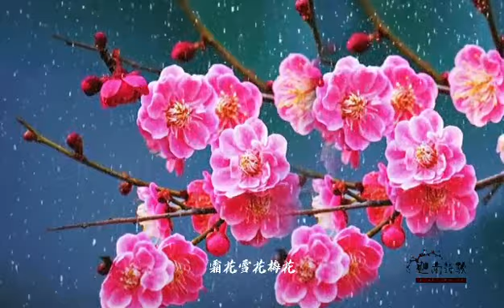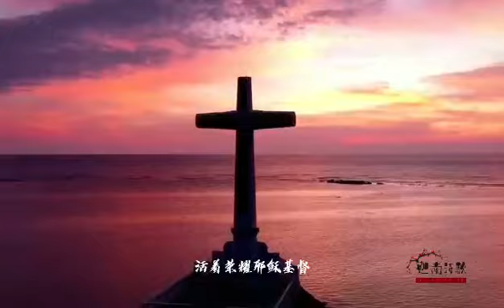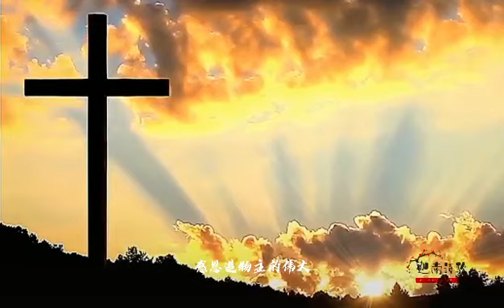小敏迦南诗歌新制作#1945《冬花颂》龙涛演唱